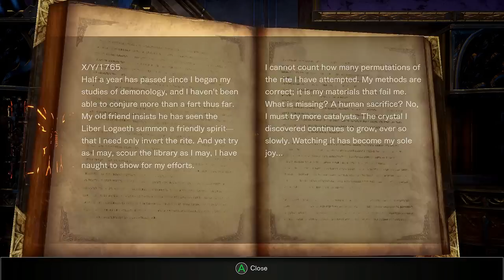Bloodstained Ritual of the Night 100% Walkthrough Part 5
Bloodstained Ritual of the Night Playthrough Run Gameplay 60fps 1920x1080p maximum Ultra graphic specs Part 5
Livre Ex Machina
O.D. Orlok Dracule
Back to Towers of Twin Dragons